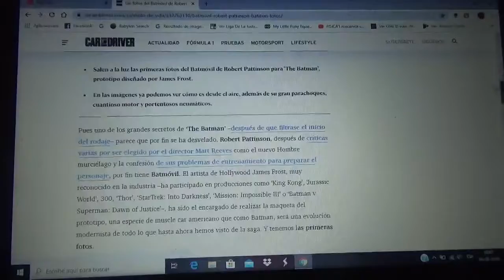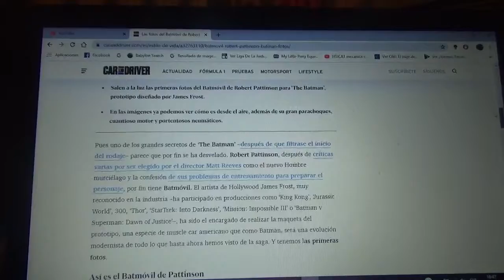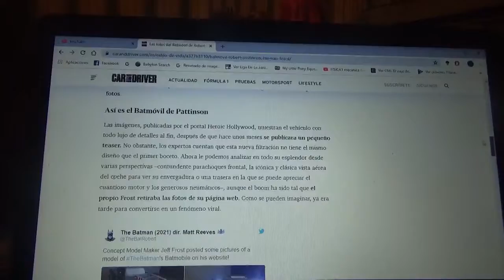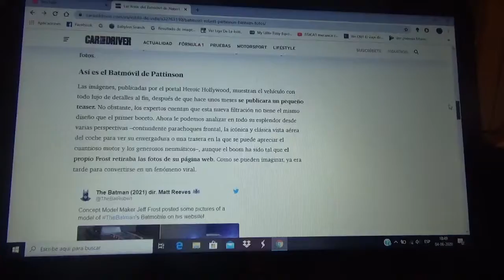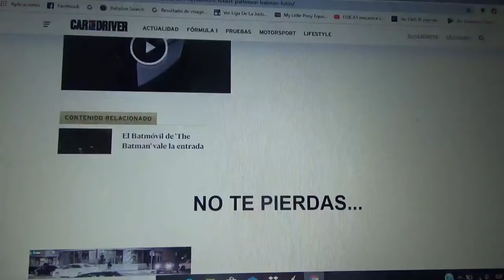Así es el Batmobile de "The Batman" que conducirá Robert Pattinson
Aquí la información y las primeras fotos del Batimovil que manejará el actor Robert Pattinson en la próxima película de 2021 "The Batman" en su nuevo papel de Batman/Bruce Wayne